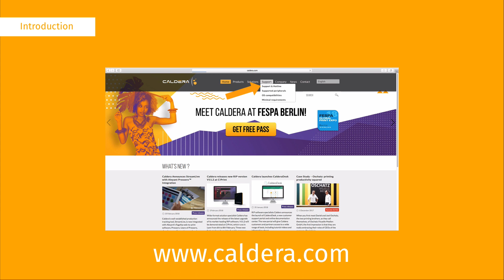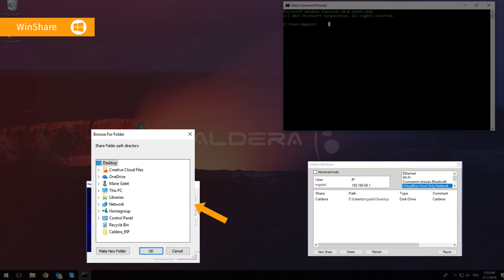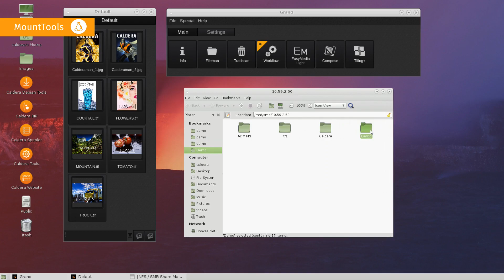Tutorial CalderaRIP : HowTo Mount and use a shared Folder and Create a Hotfolder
In this video, you will learn, with Caldera Tools, how to easily mount a shared folder from a windows workstation to a Linux one. You will also learn how to use the shared folder in order to create a Hotfolder in Caldera RIP.